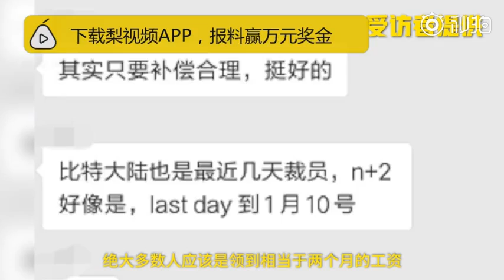Mobike denies company’s large-scale layoffs rumor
3 days after the Mobike’s founder Hu Weiwei retired from CEO, on Dec. 25, Mobike was rumored to have wide layoffs, to which the company later responded “A regular business adjustment”. But according to a former Mobike employee, marketing department was almost cut clean and demission group chat added about 200 people in one day.